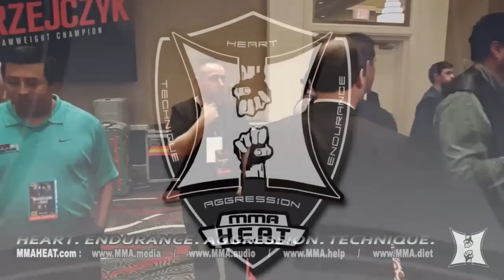UFC 196: McGregor vs Diaz + Holm vs Tate Post-Fight Press Conference (LIVE / Complete / Unedited)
The MMA H.E.A.T. channel is no longer uploading new videos- but there's TONS of NEW UFC interviews over there... So hit the sub button & be sure to keep up with karynbryant! Do spend some time digging around while you're here though- lots of history for all you fight fans!

👊👊 Check out Fistivities with KB & Renato Laranja- it's a late-night show with the biggest MMA stars... and it's also the funniest podcast in the game 💯!!